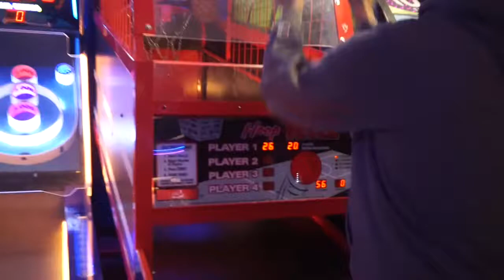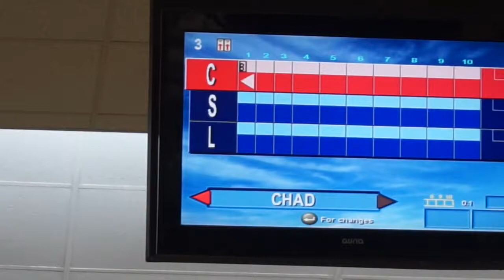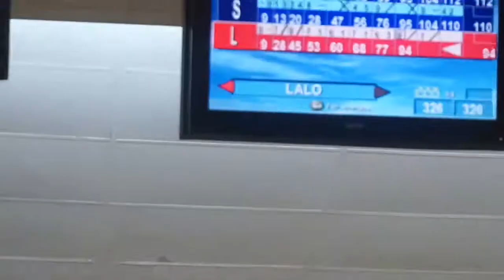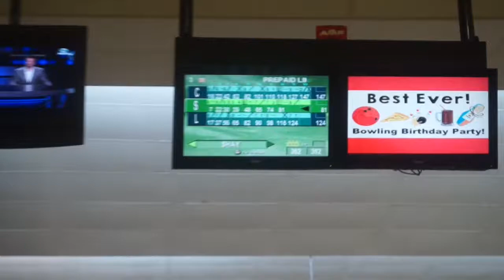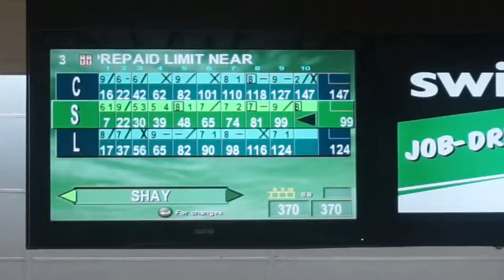9th Vlog | Drinking Soy Sauce and Pink Panther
Hey guys, just another day with life throwing lemons at us and us making lemonade! Went bowling and had a blast! Please make sure to leave a comment to tell me what else I should try! Thank you!!